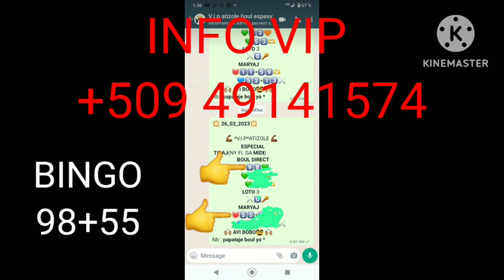3Boul Bòlèt Cho Pou Tiraj soir 26mars2023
Resultat boul bòlèt soir En Direct Du  25mars2023
resultat boul bòlèt soir en direct du 26mars
Résultat boul bòlèt soir En Direct 26ars
Résultat boul bòlèt En Direct soir 26mars
Résultat boul bòlèt 12h29 26 masr
Croix Du Jour 26mars
Boul cho pou jodia: 26mars
LIVE: Résultat Florida 26mars2023
Résultat Florida 26mars
Boul cho pou tiraj matin an
2 Boul cho Matin 26mars
2 Boul cho pou jodi a 26mars
31 Décembre florida Georgia
LIVE: Résultat New York 26mars
boul cho pou jodia
peter vicker
boul cho
bon boul cho
gps lotto
bolet
boul saint mois mars2023
5 second lotto
lenord lotto
peter vicker la croix du jour
boul saint mwa mars
boul sen mwa mars
croix du jour
lakay
loto
3 boul cho pou jodia
boul saint pou mwa mars 2023
lenord loto
boul pè pou mwa mars 2023
boul cho pou tiraj aswè a
boul saint pou mwa mars
boul sen pou mwa mars
loto croix du jour peter vicker
model lotto
guerre mondiale
izo vilaj de dye
400 mawozo
lanmo sanjou
rl prodz
kesnel dorleans
matin débat
yonyon chef gang 400 mawozo
Tak 509
Description
peter vicker
boul cho
bon boul cho
gps lotto
bolet
boul saint mois mars 2023
5 second lotto
lenord lotto
croix du jour
loto lakay
peter vicker
boul cho
bon boul cho
gps lotto